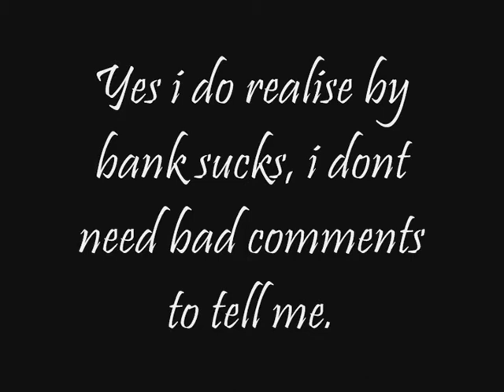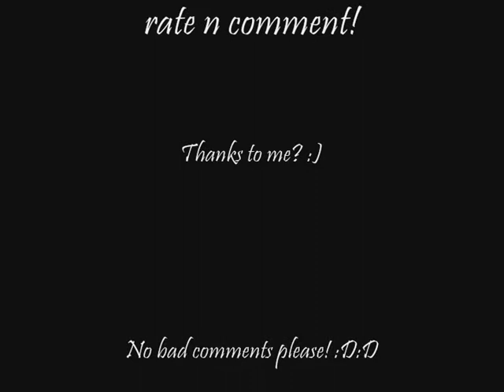Ryan Dunn 98's Bank Video!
Me, ryan Dunn 98 bank video on the 30th of june, 2007. music "Chemical Brothers - Do it AgaiN" i think lol, rate n comment d00ds!